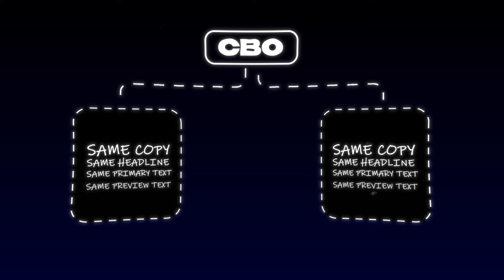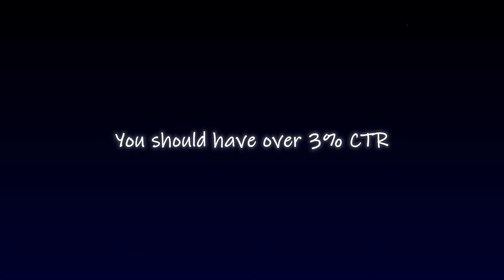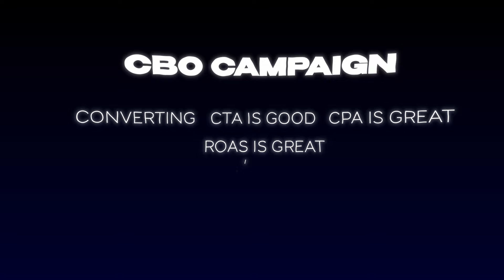Best Facebook Ad Account Structure For 2024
In this video, I'll reveal the secret FB ad account structure that will explode your sales in 2024.

Learn this campaign trick to increase your ROI and stop losing money on ads. If you're tired of failed campaigns, this setup is pure gold. 95% of businesses are getting it wrong—don’t be one of them. Watch now to fix your FB ads for good.

With my years of experience running successful campaigns, I’ll guide you through the steps to properly organize your ad account for optimal results.

Don’t miss out on this game-changing tip that could transform your business